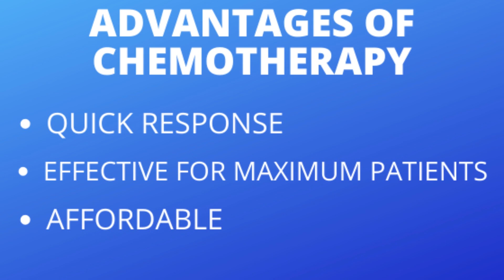स्टेज 4 पेट के कैंसर के नए इलाज 2020 - DM(AIIMS) - Stage 4 Gastric/Stomach cancer New treatments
DM (AIIMS) कैंसर विशेषज्ञ से जाने स्टेज 4 पेट के कैंसर के आधुनिक नए इलाज - इम्मुनोथेरपी, टार्गेटेड थेरेपी, अबलेशन, हाइपेक इत्यादि (हिंदी में)। इन से स्टेज 4 पेट के कैंसर का लम्बा कण्ट्रोल (सर्वाइवल) या जड़ से पक्का इलाज संभव है। जो पेट का कैंसर लिवर, फेफड़े, हड्डी, दिमाग या पेट के पानी (ascites) में फ़ैल चुका है, उसका भी पक्का इलाज हो सकता है। पेट के कैंसर के लिए इम्मुनोथेरपी, टार्गेटेड थेरेपी, अबलेशन, नयी कीमोथेरेपी, सर्जरी, HER2 थेरेपी के बारे में जानें।  स्टेज 4 पेट के कैंसर मरीज़ का prognosis क्या है? क्या इन मरीज़ों का इलाज संभव है? दिल्ली के मशहूर कैंसर स्पेशलिस्ट मेडिकल ऑन्कोलॉजिस्ट डा विनीत गोविंदा गुप्ता MBBS (AIIMS) , MD (AIIMS), DM (AIIMS), गोल्ड मेडलिस्ट से जानें।

फेसबुक: @drvineetgovindagupta
ट्विटर: @drvineetgovinda

Chapters
0:00 Introduction परिचय
1:21 Immunotherapy इम्मुनोथेरपी
3:08 Targeted therapy टार्गेटेड थेरेपी
4:59 Chemotherapy कीमोथेरेपी
5:42 Surgery and ablation ऑपरेशन और अबलेशन
7:23 Contact details संपर्क